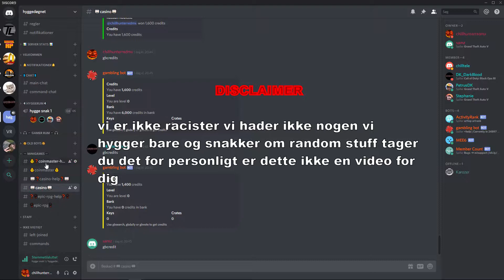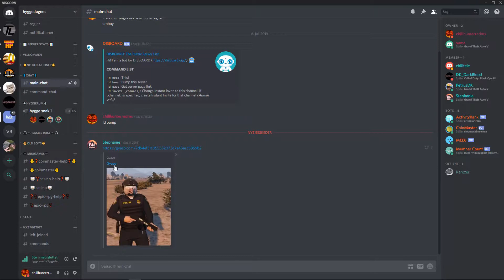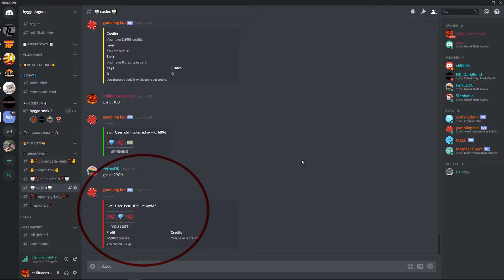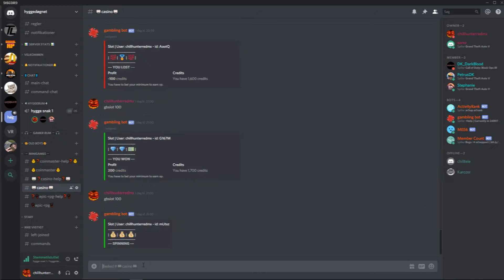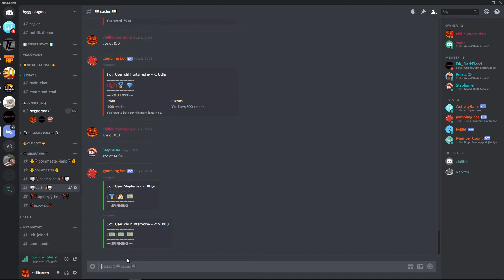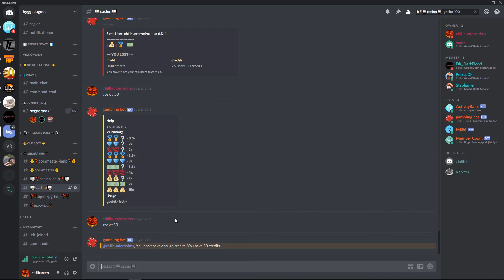Dansk | Funny Discord Moments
HYGGEDØGNET DISCORD
DEN VI SIDDER PÅ I VIDEOEN